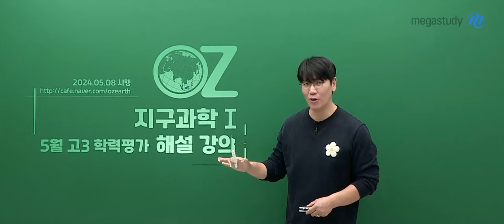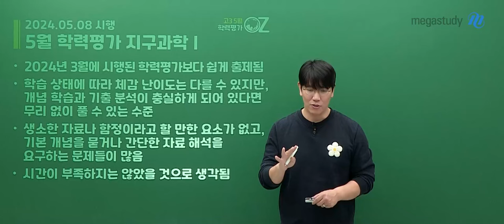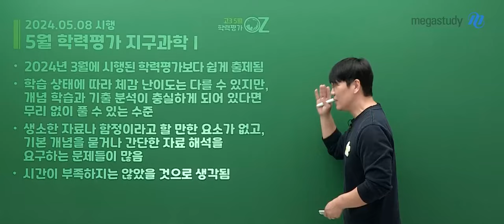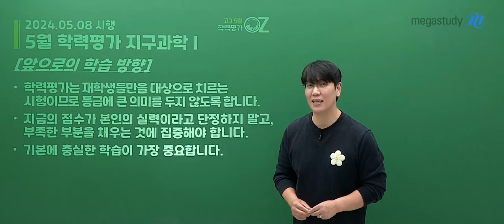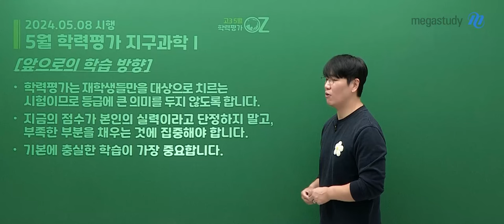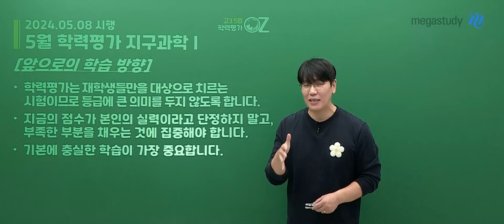[메가스터디] 지구과학 오지훈쌤 - [5평 지I 총평] Basic 모의고사 정도의 난이도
5월 학력평가 시험을 치느라 고생 많으셨습니다.

여러분들이 받는 성적표는 고3 재학생만이 참여한 후, 취합 된 데이터로 성적이 산출됩니다.
이 점수와 결과에 큰 의미를 두지 않으셔도 됩니다.

하지만 이 전보다 여러분들이 문제를 풀 때, 잘 풀리고 점수도 잘 나온다면 충분히 잘하고 계십니다.
여러분들은 성장하는 과정 속에 놓여있으니 실력을 꾸준히 갈고닦기 바랍니다!

#.5월 학력평가 지구과학I 총평
- 2024년 3월에 시행된 학력평가보다 쉽게 출제됨
- 학습 상태에 따라 체감 난이도는 다를 수 있지만,
  개념 학습과 기출 분석이 충실하게 되어 있다면 무리 없이 풀 수 있는 수준
- 생소한 자료나 함정이라고 할 만한 요소가 없고,
  기본 개념을 묻거나 간단한 자료 해석을 요구하는 문제들이 많음
- 시간이 부족하지는 않을 것으로 생각됨

#.5월 학력평가 이후, 지구과학I  앞으로의 학습 방향
- 학력평가는 재학생들만을 대상으로 치르는 시험이므로 등급에 큰 의미를 두지 않도록 합니다.
- 지금의 점수가 본인의 실력이라고 단정하지 말고, 부족한 부분을 채우는 것에 집중해야 합니다.
- 기본에 충실한 학습이 가장 중요합니다.

오지훈 선생님의 전문항 해설강의를 통하여 부족한 부분은 보완&점검하시길 바랍니다!